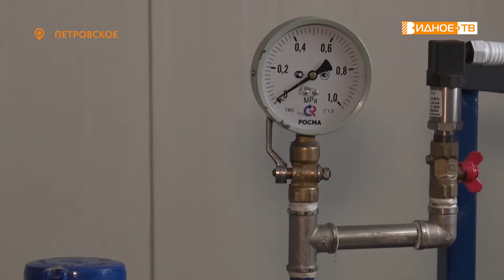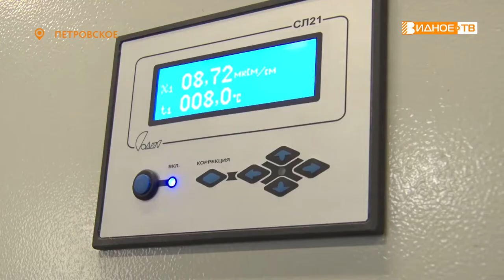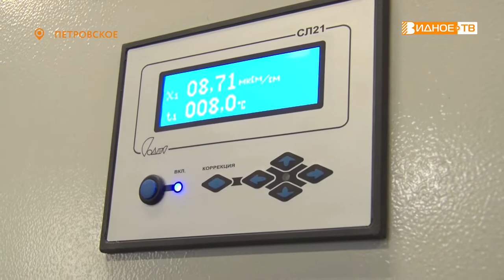ЧИСТАЯ ВОДА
В поселке Петровское из кранов в квартирах и домах теперь течет чистая питьевая вода, которую даже не обязательно кипятить перед применением. Все благодаря реконструкции старого водозаборного узла, построенного еще в середине прошлого века. Оценить масштаб проведенных работ приехал глава муниципалитета Алексей Спасский.